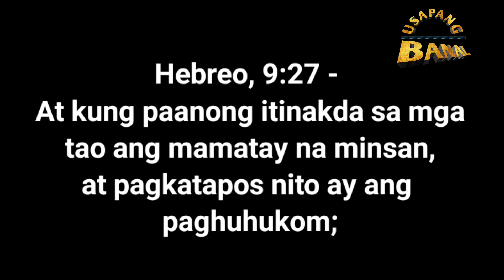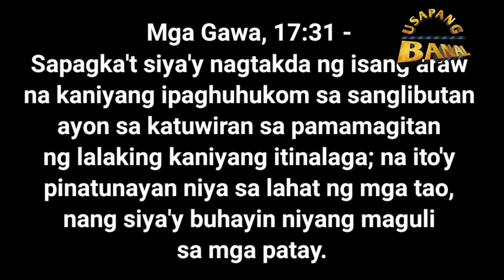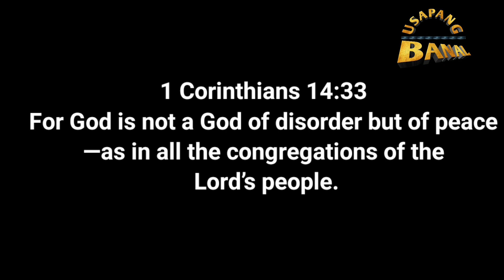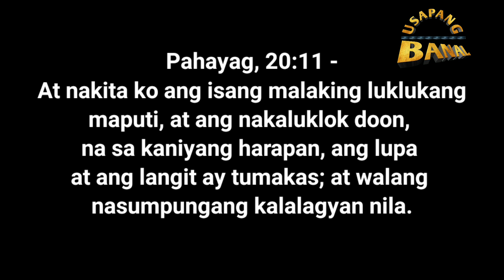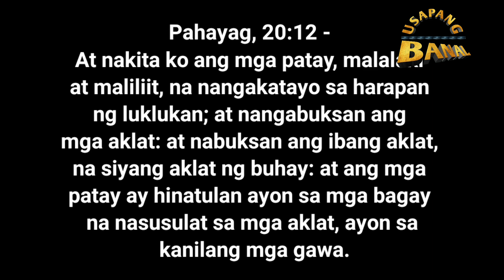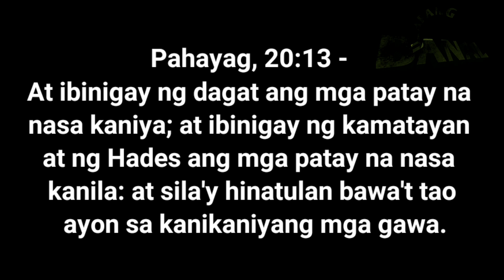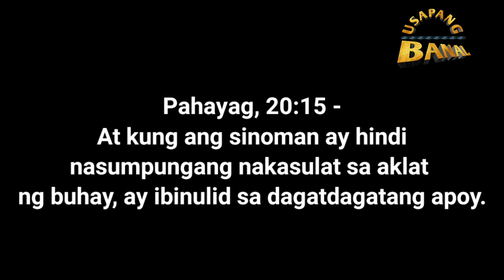Hukom na ba agad Pagkatapos Mamatay ng Tao?Mga maling akala